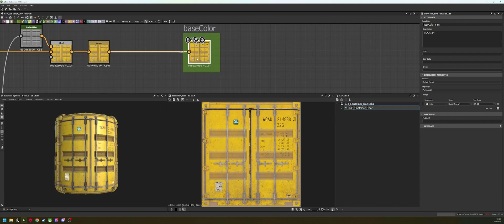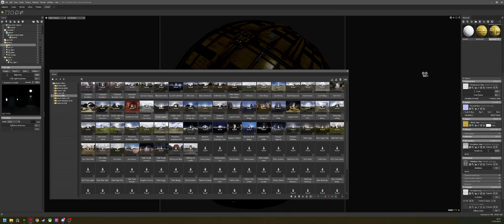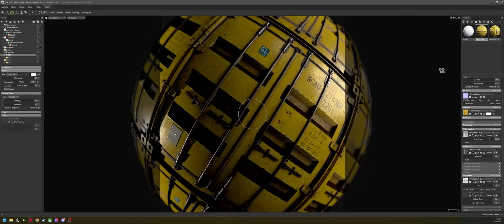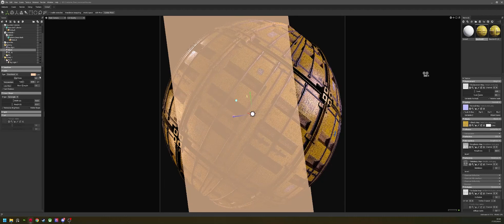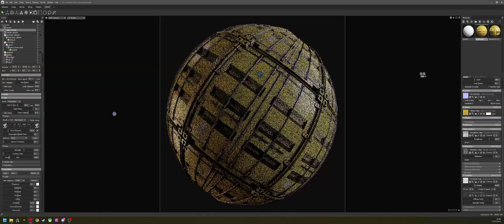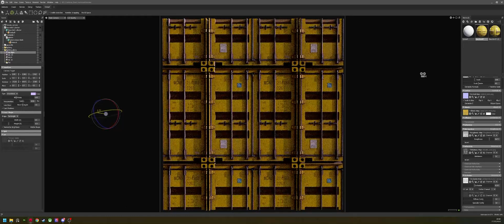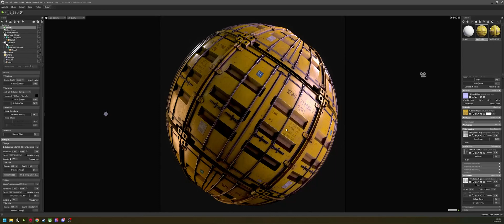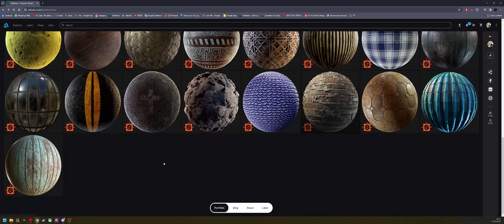Workshop con Francesco Rosati [Ep.03] [Rendering di un Materiale su Marmoset Toolbag]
Seguici su tutti i social per non perdere gli aggiornamenti sulle nostre prossime sessioni di live e workshop, vedere progetti Made in Italy, conoscere di più sul mondo della CGI e fare quattro chiacchiere con altri artisti italiani!

00:00 Introduzione
06:35 Creazione luci
17:55 Settaggio luci
26:02 Cambio primitive
32:13 Presentazione